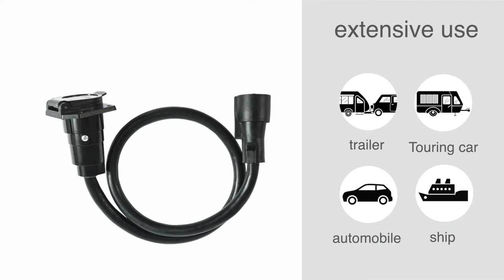MICTUNING 7 Way Trailer Plug Socket Extension Cable - 7 Blade Trailer Wiring Connector Cord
MICTUNING 7 Way Trailer Plug Socket Extension Cable - 7 Blade Trailer Wiring Connector Cord Wire 3ft 10-14 AWG
1, Perfect Length - With a perfect length of 3ft, it's easy to solve the problem of the trailer line is too short on the journey, easy to connect your trailer to your car

2, Easy to Install - Plug and use, no need to rewiring your trailer, install the trailer extension cable on your truck bed and insert the existing bumper hook, it is very convenient

3, Excellent Electrical Conductivity - The socket with copper pin contacts, and the wire made of multi-strand copper core, anticorrosive and anti-rust, the electrical conductivity reaches the extreme, very durable

4, Better Shell Protection - PVC outer material, precise structure, wear-resistance, and damage, effectively extending the service life of the wire

5, Wide Application - Suitable for all types of vehicles, including trailers, RVs, cars, boats, etc